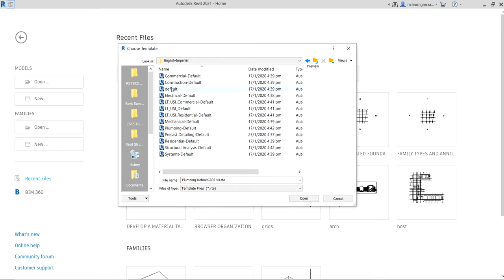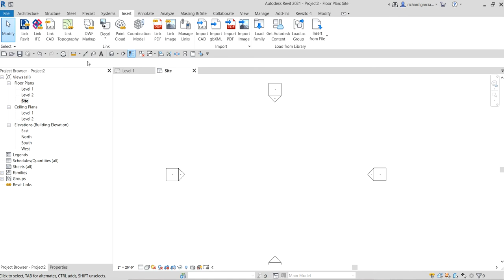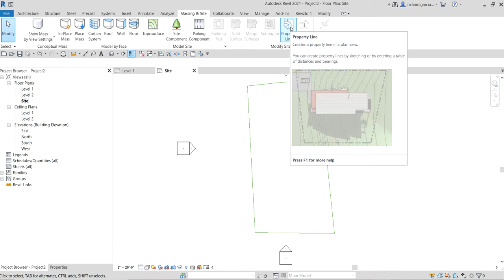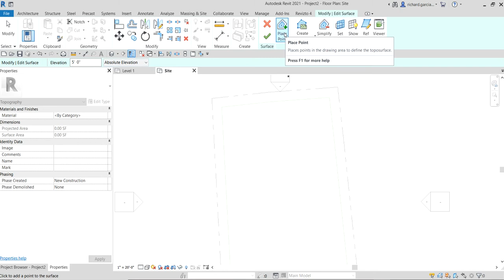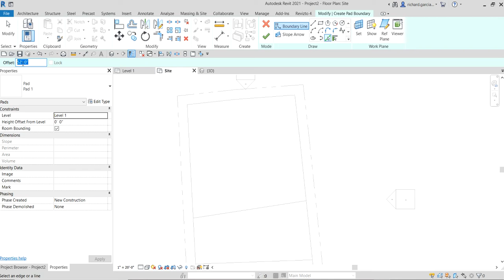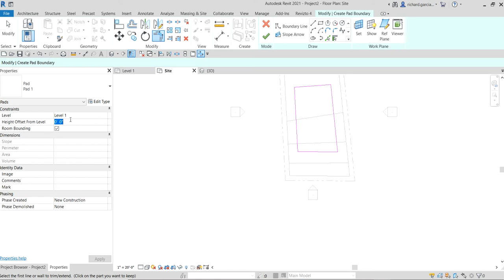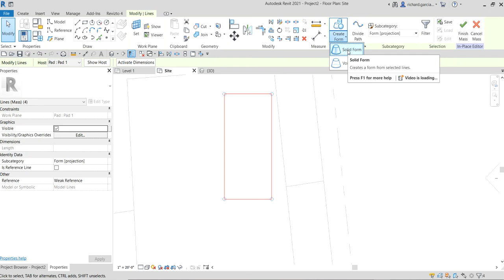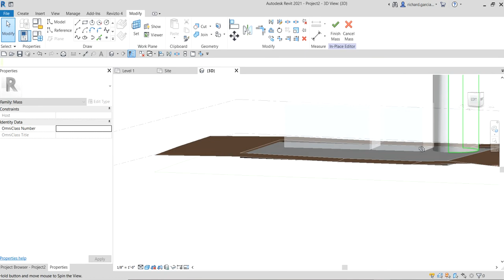REVIT ARCHITECTURE 2021: SITE MODELING USING MASSING AND SITE TOOLS